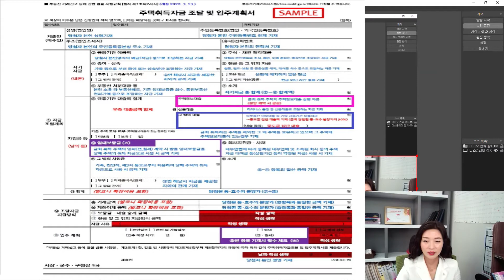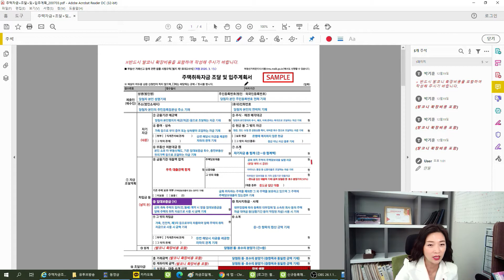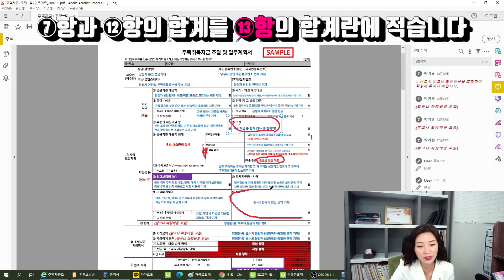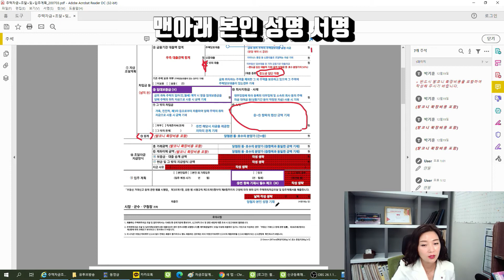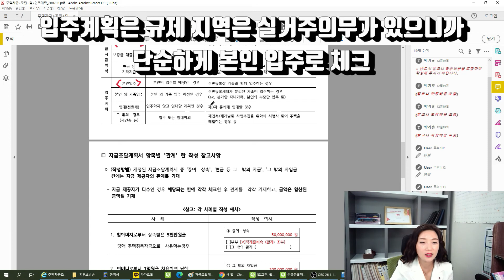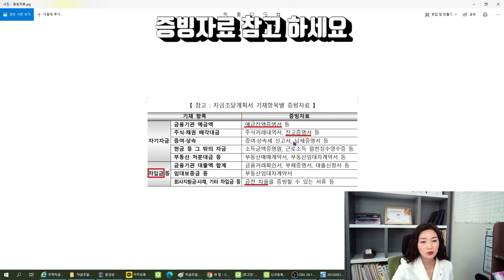주택 자금조달계획서 아파트분양권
조정대상구역 이상에서 주택구입시 필요한 자금조달계획서 작성하는 방법을 알려드립니다. 아파트분양권당첨시 제출해야하는 자금조달계획서